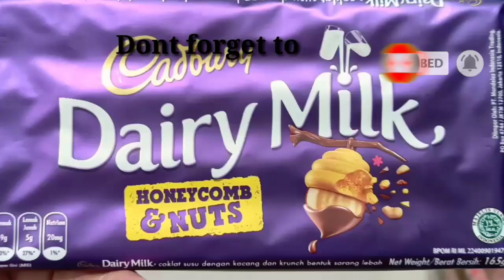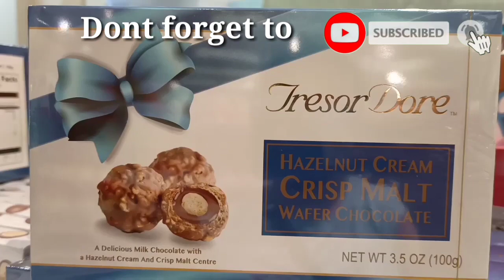Chocolate wave four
Title of the vlog: Chocolate wave four

Ipamahagi ang kasarapan ng ibat-ibang klase ng chokolate sa kaibigan, kamag -anak ng kaibigan ng katrabaho, ka pamilya, tita, tito, byenan, bayaw, hipag, balae, bata, matanda, tomboy o bakla, kuya, ate, bunso